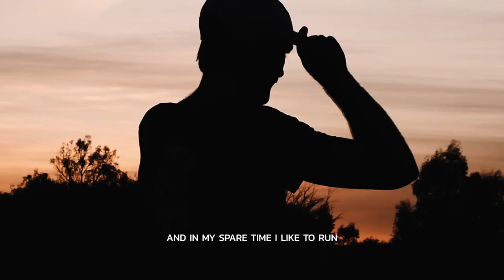Beyond The Finish Line | Jack Crago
Step into the world of 'Beyond The Finish Line' where we unravel the driving forces behind the art of running. Join us as we journey through the motivations, aspirations, and stories that propel individuals to lace up and push the limits of human endurance.